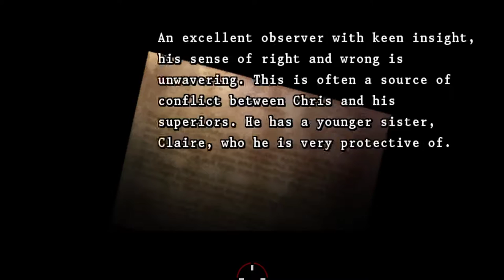Resident Evil: The Umbrella Chronicles [6] Mansion Incident 1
I'm glad they kept in the tradition of the great writing.

*Right after gunning down team member Forest*

Jill: I hope everyone is alright.